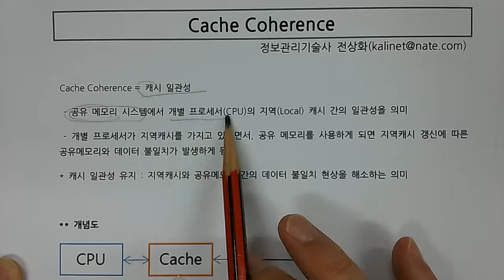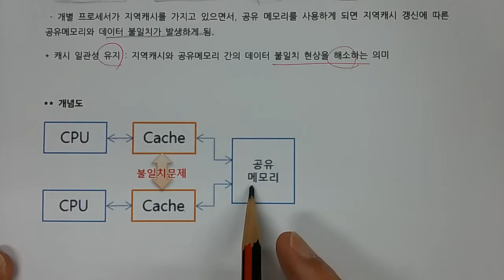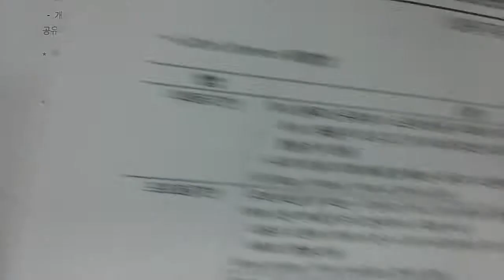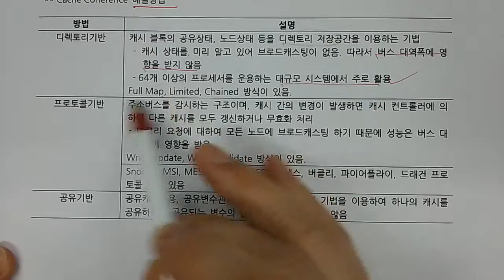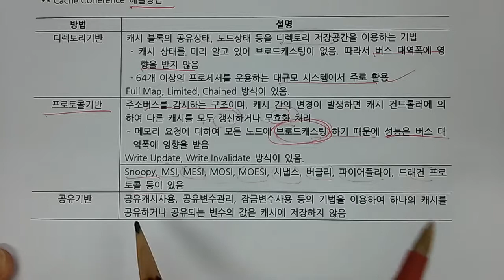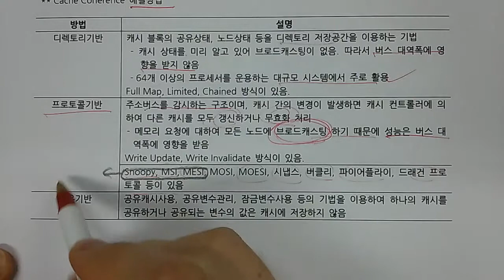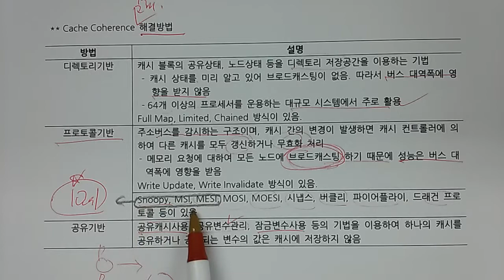기술사 - CA - Cache Coherence